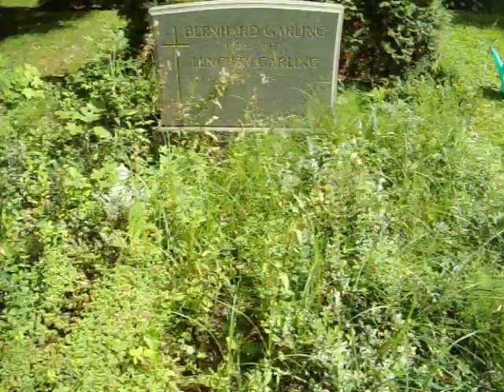Verwunderliche Beendigung bester Grabpflege nach 20 Jahren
Das Ergebnis meines heutigen 'Einsatzes' sieht man in den anderen Videos von diesem Tag: 14. JULI 2009, Bernhard Garling 101. Geburtstagsjubiläum 14. JULI 2009, mein Vater. ABER: ein Drache haust in dieser Stadt Berlin. Er hat viele Gesichter und versteckt sich hinter den geschicktesten Rollen, dieser Drache...  Wer eine gute Nase hat, der riecht ihn! Und ich maße mir an, den richtigen Riecher zu haben! ;-)) Zumindest in diesem Bereich...